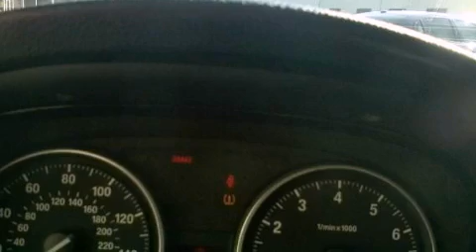2007 BMW 335i Fayetteville North Carolina 28314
We have been honored to serve the Fayetteville North Carolina area , we promise that your experience at our dealership will exceed your expectations !

 Year : 2007
 Make : BMW
 Model : 335i
 Engine : Gas I6 3.0L/182
 Trans . : Manual
 Exterior : Gray
 Miles : 72,041
 Interior : Brown